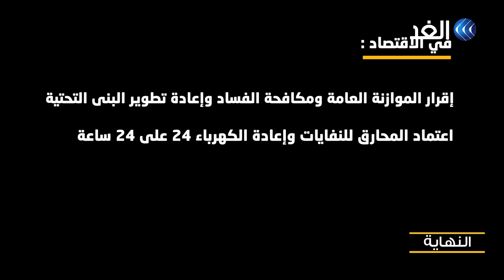لأول مرة.. الكشف عن شروط الحريري لدعم عون في انتخابات الرئاسة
تنويه هام.. هذا العمل لا يعبر بالضرورة عن وجهة نظر قناة الغد وإنما هو رصد لفترة من الزمن دارت فيه أحداث متلاحقة للقضية، ونؤكد أننا لا نروج ولا نتبنى أي فِكر متطرف أو أعمال عنيفة، كما نؤكد أننا على الحياد وأننا لا نتبنى أي نهج خارج سياق العمل الإعلامي المتعارف عليه.

وثائقي النهاية | التسوية - المخاطرة.. الحلقة الرابعة